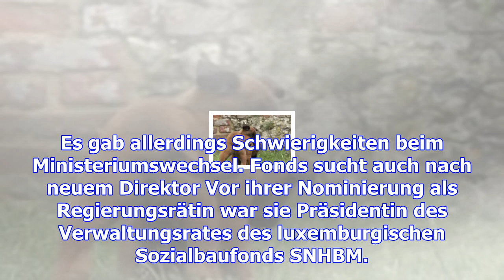Diane dupont wird präsidentin des wohnungsbaufonds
Diane Dupont wird Präsidentin des Verwaltungsrates des Wohnungsbaufonds (Fonds du logement) in Luxem...